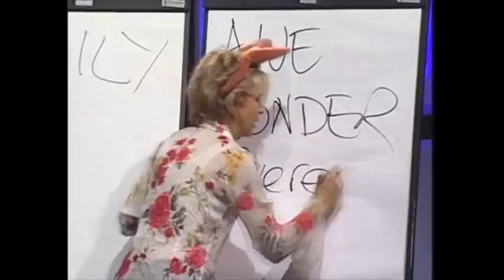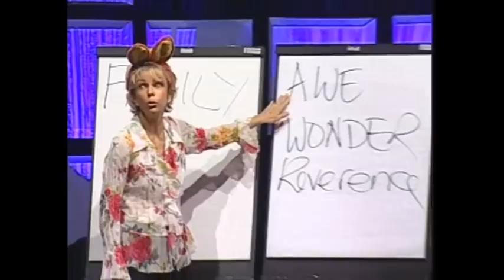Creating Happiness by Amanda Gore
- As we grow from children to adults, the struggles of everyday life overtake us and make us cynical, skeptical, pessimistic and stressed! But perceiving life in this way leads us to a life of misery. Rediscover the joy in every day - in small things - with this video from Amanda Gore. You CAN be happy!

Amanda Gore is a physiotherapist with a major is psychology, and a master practitioner of neurolinguistics. A professional speaker and motivator, she is an expert on leadership, communication, relationships, lifestyle and stress. Over the past 20 years she has given her highly entertaining presentations - on topics such as how to lead and live 'out loud' - all over the world.